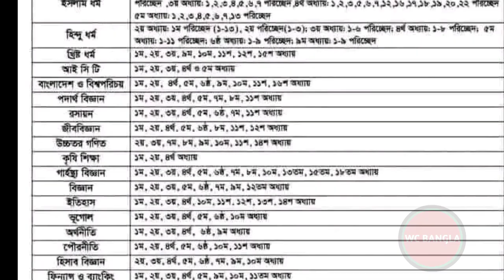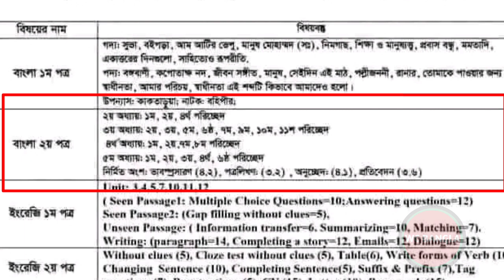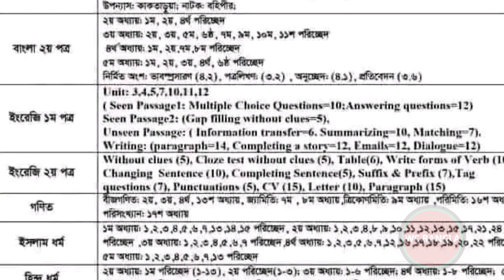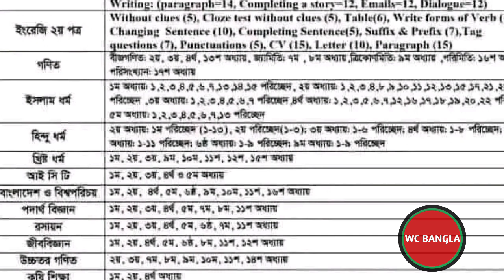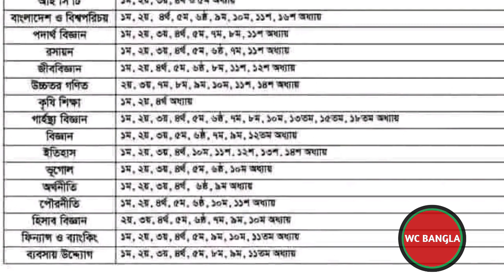🔥এসএসসি সর্ট সিলেবাস ২০২৩ | SSC Short Syllabus All Subject 2023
এসএসসি সর্ট সিলেবাস ২০২৩ প্রকাশ | SSC Short Syllabus All Subject 2023 science commerce and arts group syllabus by wc bangla

Your Query
এসএসসি সর্ট সিলেবাস ২০২৩ wc bangla
এসএসসি সর্ট সিলেবাস ২০২৩ বিজ্ঞান বিভাগ
এসএসসি সর্ট সিলেবাস ২০২৩ মানবিক  বিভাগ
এসএসসি সর্ট সিলেবাস ২০২৩ কমার্স বিভাগ
এসএসসি সর্ট সিলেবাস ২০২৩ আর্টস গ্রুপ
এসএসসি সর্ট সিলেবাস ২০২৩ সকল বোর্ড
এসএসসি সর্ট সিলেবাস ২০২৩
এসএসসি সর্ট সিলেবাস ২০২৩ সকল বিষয়
ssc short syllabus all subject 2023
ssc short syllabus  2023
ssc all subject short syllabus 2023